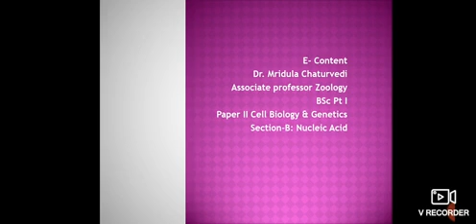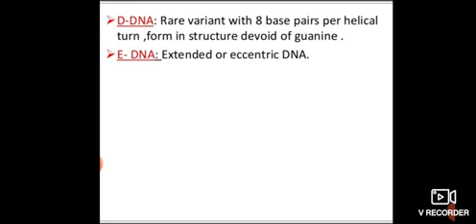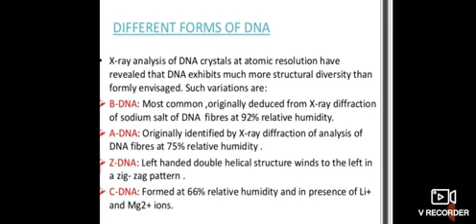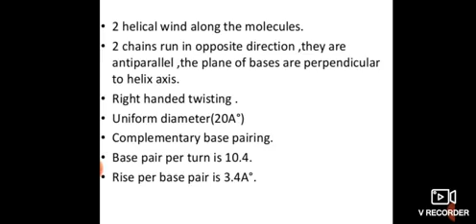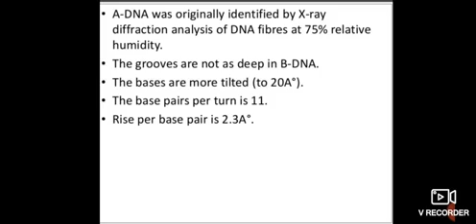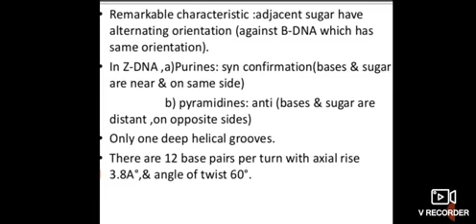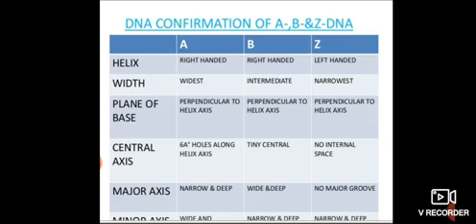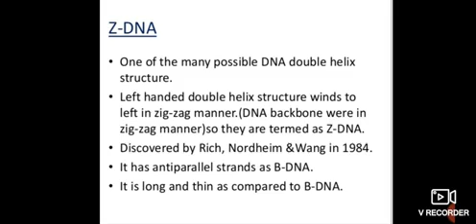20210210 140609 1560x720